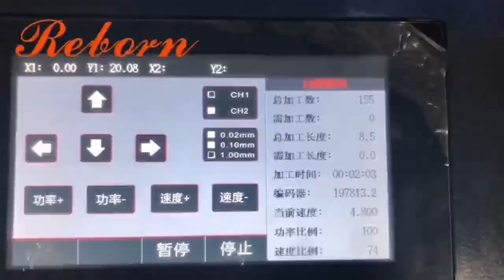Reborn Laser cutting machine